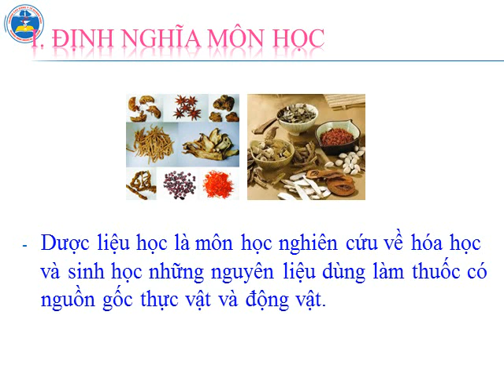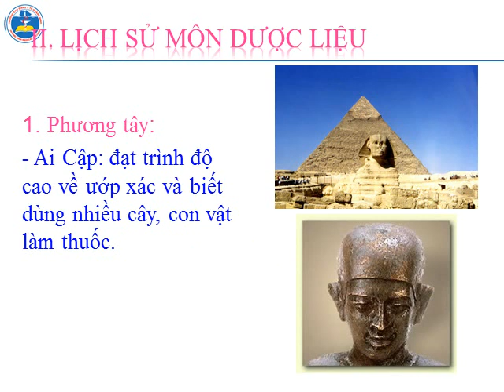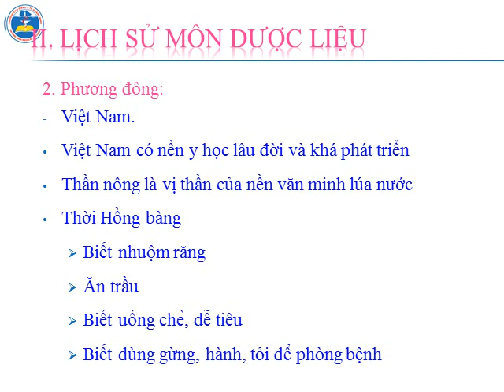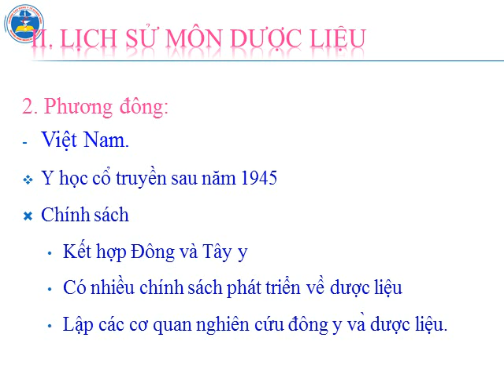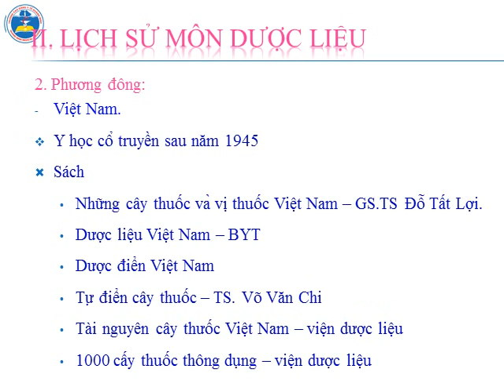BÀI 1 ĐẠI CƯƠNG VỀ DƯỢC LIỆU